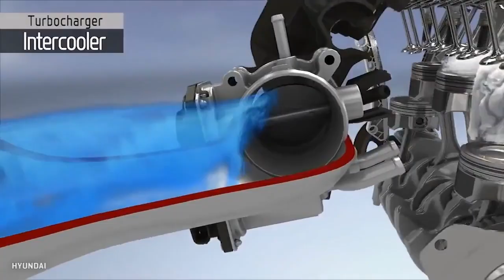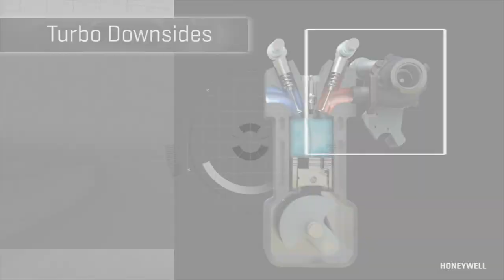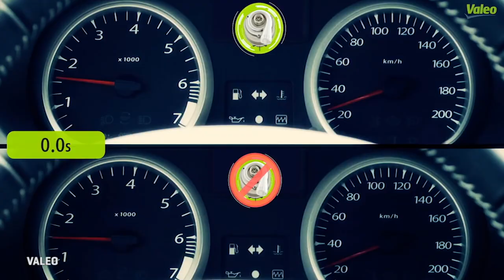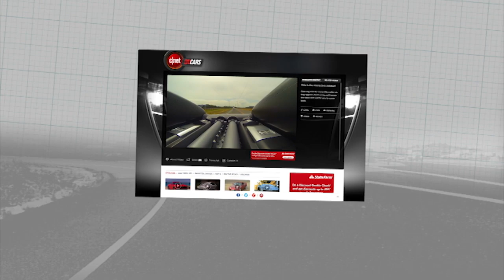CNET On Cars - Car Tech 101: Electric turbos are coming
​Brian Cooley tells you about the new electric turbochargers and why they should matter to you.